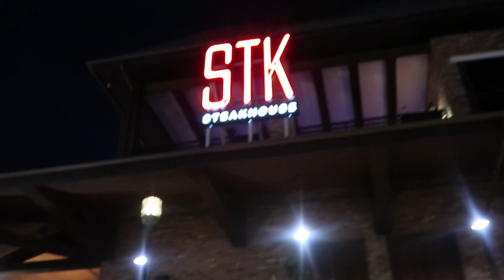24th Birthday Dinner Vlog | STK Steakhouse | ALL GOLD THEME | Rocki_Dimplez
HEY DIMPLEZ GANG!!! Did you miss me?

Enjoy this vlog of me on my birthday (07/19) at STK Steakhouse for my birthday dinner with all my loved ones!!! I love filming these types of videos for you guys.

💎 Watch in 1080p HD!  🤍 LET'S GET THIS VIDEO TO 100 LIKES! PLEASE 🤍

•Nail Tech: @foreigntipsbya
•Lash Tech: @minksbyashleynicolexo

INTRO + OUTRO: IG-@wecreavemakeup

FREQUENTLY ASKED QUESTIONS:
Age- 24
Located- FL